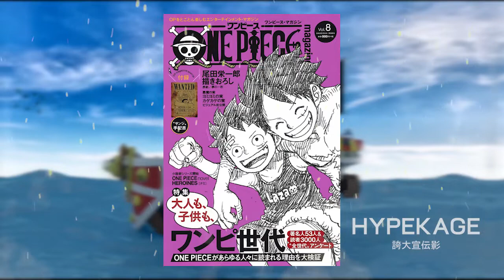Blackbeard’s Two Younger Sisters Revealed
HYPEKAGE’s hundreds videos on Top 10 lists, Anime, Fights, Epic Moments, Theories, Biographies, Origins, Biographies, Anime Reviews, Commentary and more on Movies, TV, Film, Video Games, News, Comics, Superheroes.